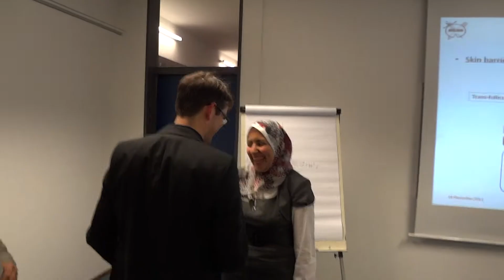Hagar Ibrahim Labouta PhD Defense Decision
The moment when the PhD defense committee announced that Hagar got the PhD degree with "Excellent" grade to be the second to obtain such grade in her institute.
Congratulations Hagar!